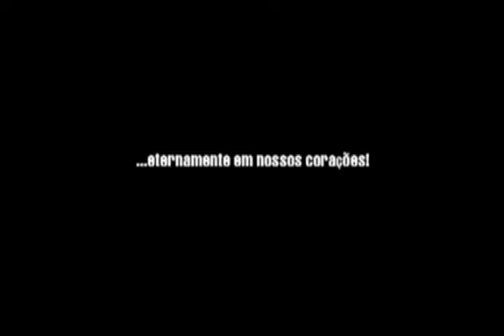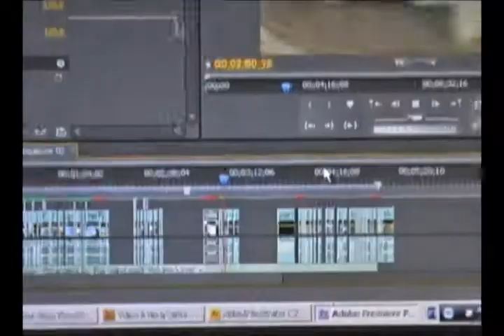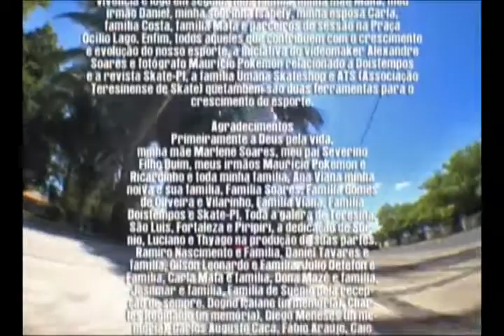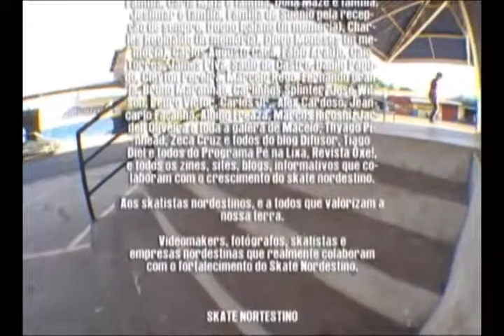Doistempos Skatevídeos A Hora Certa 2010